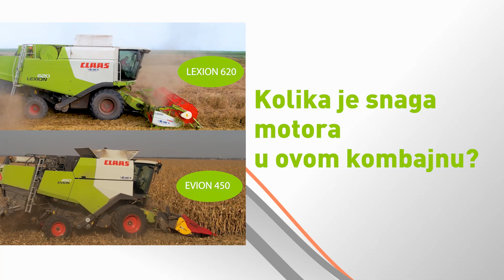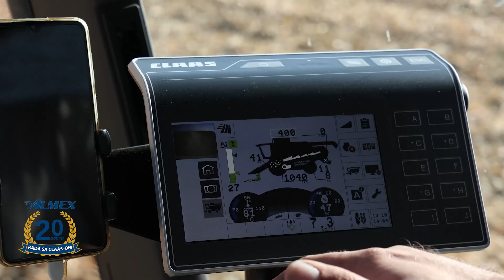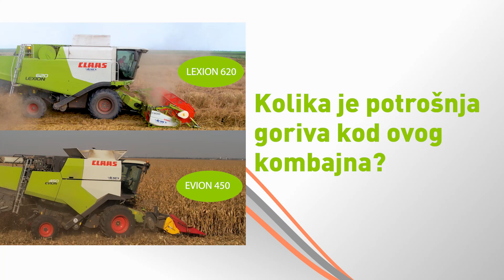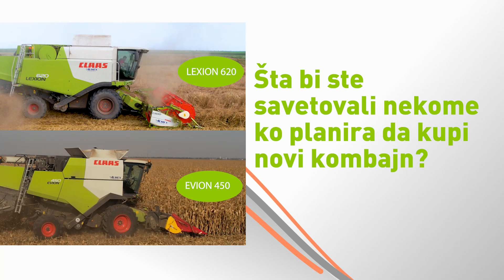CLAAS Evion 450 - mlađi BRAT Lexiona 620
Poredili smo dva "brata" u domenu mehanizacije: Evion 450 i Lexion 520 kompanije CLAAS. Evo šta smo saznali i šta su sa nama podelili Radovan Đorđev iz Uljme i Ivan Radinović iz Žitišta!

Lexion 620 ima motor Caterpillar c6, snage 280 konja. Za manja gazdinstva, mislim da je ovo bolji kombajn. Evion 450 nosi šestocilindrični motor od 258 konjskih snaga. Sam po sebi je dosta jak za ovu veličinu kombajna, i bez problema vrti vršalicu. Ima Cummins motor i evo nakon 3 sezone jako dobro se pokazao. Mala je potrošnja, opterećenje motora, odličan je.

Koliki heder mogu da nose?

Nosi heder od 6 metara. Imamo 6 redova kukuruza i suncokreta. Rekli su mi da biram heder od 6 ili 8 redova. Ja sam nekom svoјom logikom uzeo heder od 6 redova. Da bi bilo manje opterećenje motora i da ne bih opteretio kombajn. Ipak ne volim da forsiram mašinu do kraja. Obično volim da opterećenje bude do 50 %.

Kakav je kapacitet bunkera vašeg kombajna?

Za žetvu kukuruza koristim heder od 6 redova, žitni heder je 4.90 metara. Što njemu odlično leži. Inače žitni heder može da nosi od 6 metara bez problema. Kapacitet bunkera je 8.000 litara, negde oko 7 tona. Zapremina bunkera je 8.000 litara što je veliki plus za ovu veličinu kombajna.

Kada je ovako dobar kukuruz, kao ove godine, samo je transport problem. Kombajn i zapremina bunkera je sasvim odlična za njegovu veličinu. Potrošnja goriva varira i zavisi od roda kukuruza, kao i da li se u radu premeštam sa parcele na parcelu. Neka prosečna potrošna je između 10-12 litara. Nikad nije bilo više od toga.

Kakva je potrošnja goriva za ovaj kombajn?

Za jačinu motora i za parcelu na kojoj radim, to je po meni odlična potrošna, jako je mala. Lexion 620 je profesionalni kombajn. Sva velika imanja poseduju Lexion-e. To je kombajn koji ima jaku šasiju, ima drugačiji prenos. Nije komplikovan, jednostavan je. Ima jednostavna tehnička rešenja. Jednostavan je ѕa upravljanje. Tako da mi se to sve svidelo.

Imaju li sličnosti Lexion 620 i Evion 450?

Lexion 620 i Evion 450 imaju imaju dosta sličnosti. Evion 450 izgleda prilično glomazno. Zadnji deo kombajna, prostor sita, slamotresi... sve je slično kao kod Lexion-a, 70% sklopova je preuzeto sa Lexion-a. Tako da bih ovaj kombajn slobodno mogao da uporedim sa Lexion-ima pete i šeste serije.

Koji je vaš savet za buduće kupce?

Buduće kupce bih posavetovao da kupe baš EVION 450 i sigurno neće pogrešiti. Ovaj kombajn je idealan izbor za površine do 100 hektara. Imam ga već 3 sezone. Vršio sam pšenicu, suncokret i evo sad kukuruz. Bez ikakvih problema.

O kompaniji Almex mislim sve najbolje… uvek su dostupni. Za svako pitanje, savete. Da podelimo mišljenje .. jedna čista desetka od mene. Svaka im čast na saradnji, na jako brzom servisu. Sa njima ni dan nisam izgubio pred žetvu kukuruza. Odmah su došli i uradili prvi servis. Tako da je to sve odlično, odlično.

00:00 Introduction
00:18 Lexion 620 engine type
00:31 Evion 450 engine type
01:06 Combine headers
02:02 The Capacity of the bunker - Lexion 620
02:12 The volume of the bunker - Evion 450
02:38 Evion 450 - fuel consumption
03:09 Lexion 620 - characteristics
03:40 Lexion 620 vs Evion 450
04:16 How likely is that you will recommend Evion 450 to another buyer?
04:46 How do you rate cooperation with the Almex company?